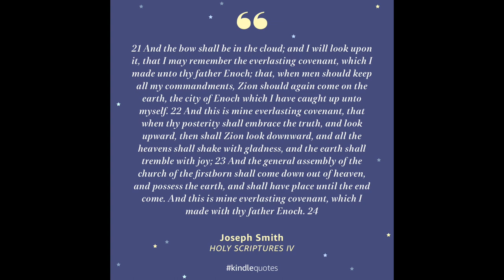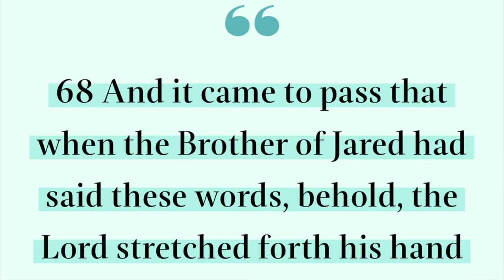Stories of the Saints - Shane Robinson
Shane shares his testimony of Jesus